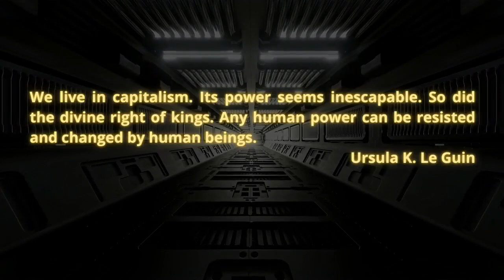Varn Vlog Solo: The Rational Kernel of the PMC debates and Why the Bourgeoisie is absent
I talk about why it's hard to tell where wealth is in America and why Forbes 400 individuals are deceptive.  I also talk about wealth and investments and structural disincentives for the old-money capitalists to care anymore leaving an elite to manage different sectors.

Referenced Books:

Lind, M. (2020). The new class war. Atlantic books.

Neel, P. A. (2020). Hinterland America's new landscape of class and conflict. Reaktion Books.

 Outro Music: Bitterlake Intro and Outro Video Design: Djene Bajalan (Grim Intro, Political Intro, Outro), Bitterlake (Strange Intro)